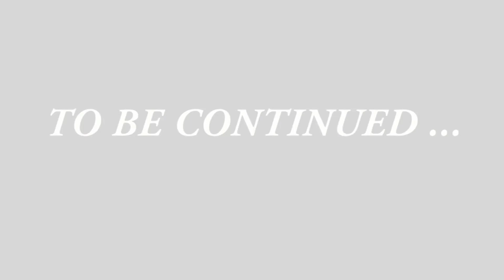Vautres KUBOS.mpg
compiles des rushs censurés ;)